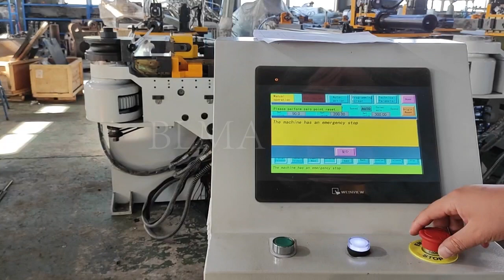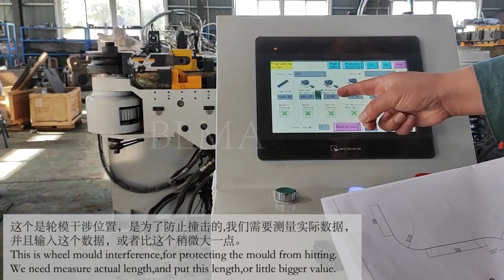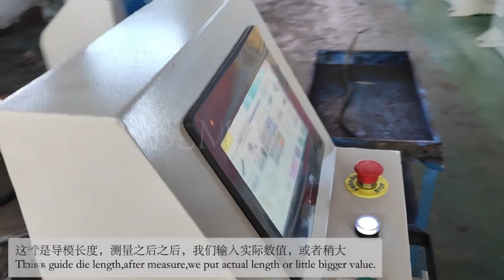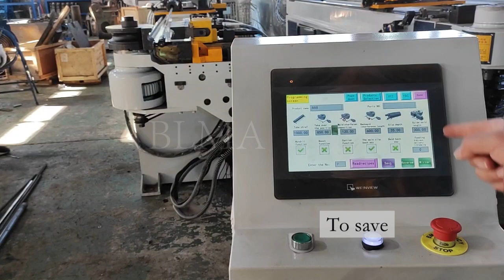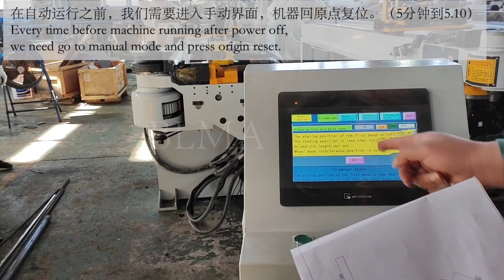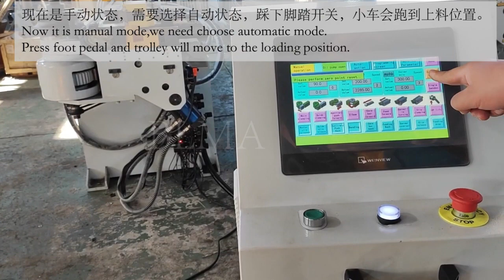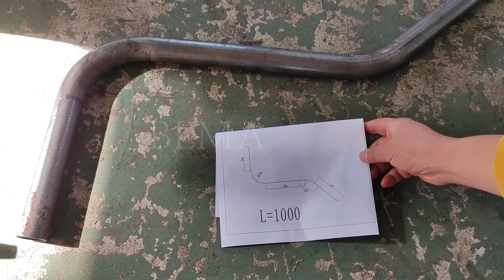2A1S pipe bending machine operation video -BLMA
With the pipe bending machine, you can easilycreate perfect bends every time, making your chairmanufacturing process a breeze.Get your hands on the pipe bending machine todayand take your chair-making game to the next level!

▼Welcome to follow the facebook home page▼
Page name: Blma Machinery